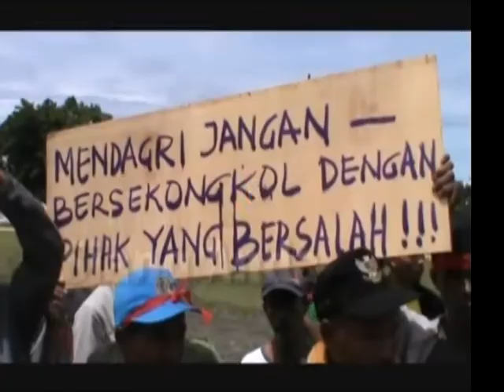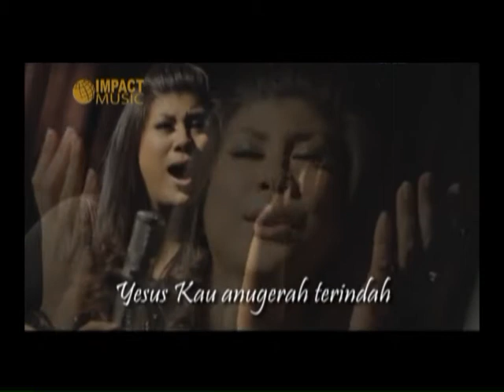Pdt Mell Atock ,S Th YESUS DATANG UNTUK MELAYANI